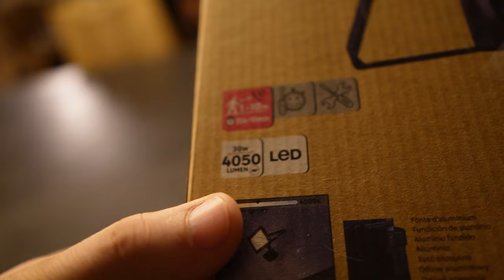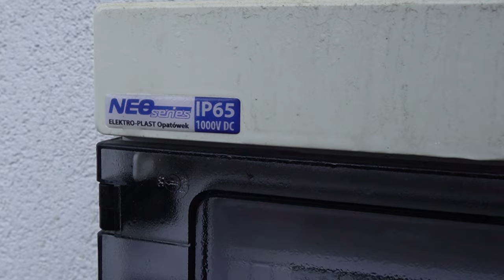BĘDZIE BLIZNA... Mikołaj zmienia opatrunki. Mój mąż ubiera się jak. Opakowania kosmetyków! xD #345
🚨LINKI:
KRZYSIU15
[współpraca z marką Nacomi]